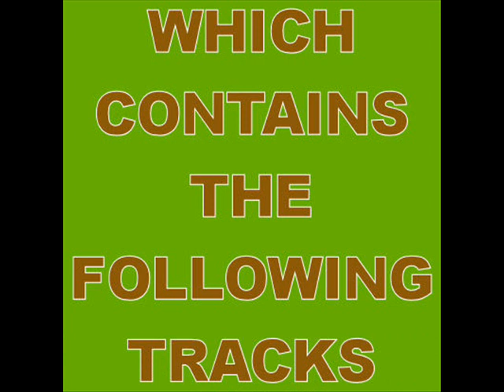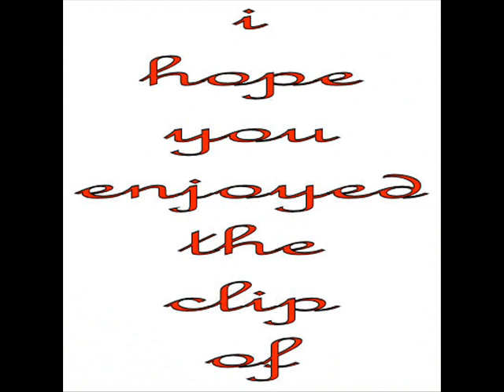status quo my old ways quid pro quo